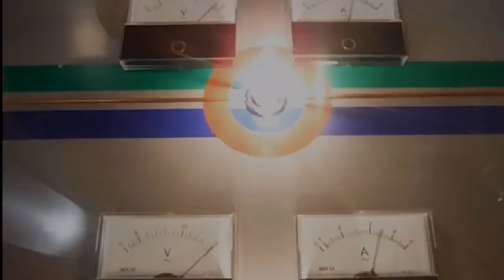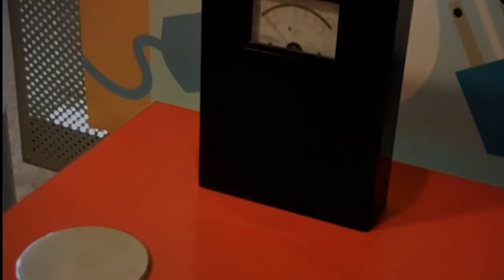St.Lawrence Power Project and Museum